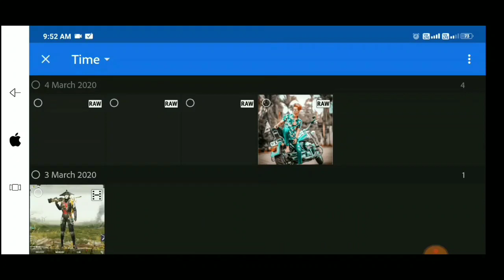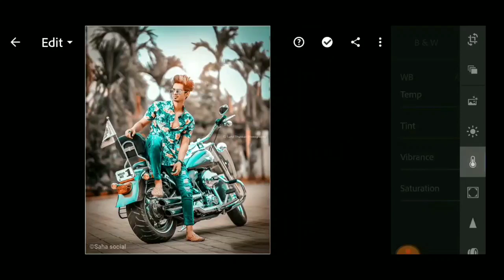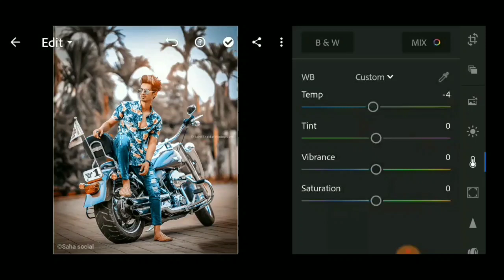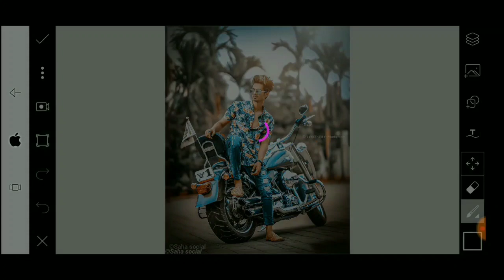Lightroom Se photo Edit kese kre|Lightroom Editing|Lightroom mobile Tutorial|lr editing 2020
Lughtroom Se photo Edit kese kre|Lightroom Editing|Lightroom mobile Tutorial|lr editing 2020

:- Related -